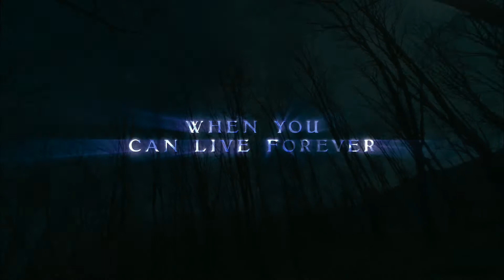Twilight teaser trailer